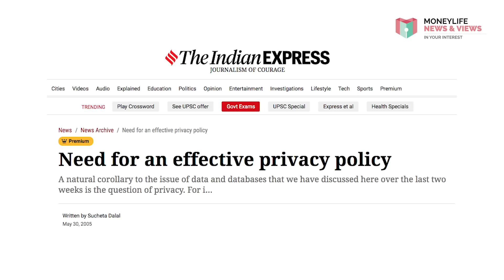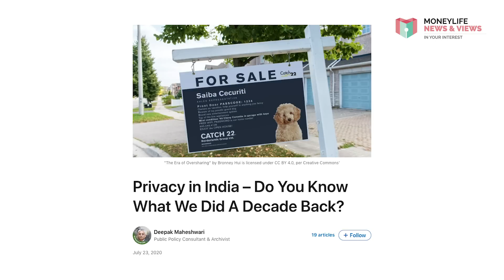Congratulations! Your Privacy Is Officially Compromised with No Remedy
Ask anyone who has registered a company or a limited liability partnership (LLP) online, and you will learn that a flood of spam calls to your registered mobile number, scores of emails and WhatsApp messages marketing bank accounts, compliance services, rubber stamp-makers, etc, will be your first intimation of formal registration. The official email will reach you a few days later. Watch this week’s video as Sucheta Dalal takes a look how your privacy has been compromised.